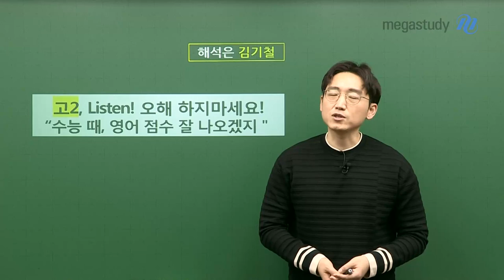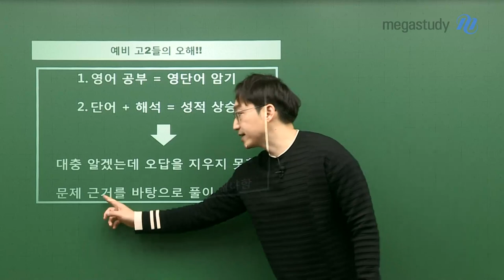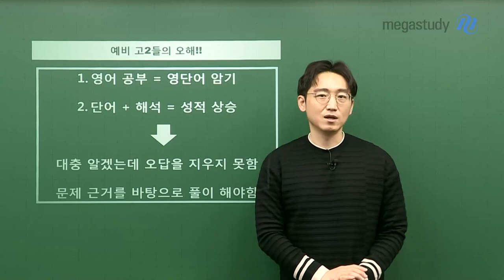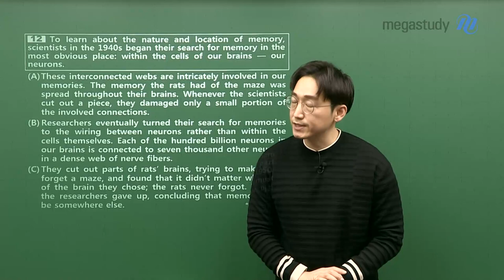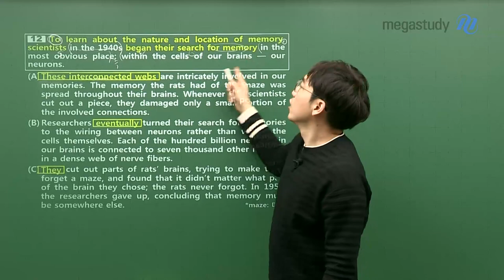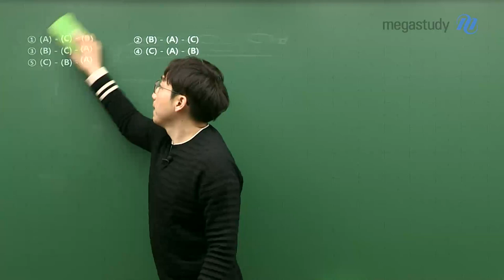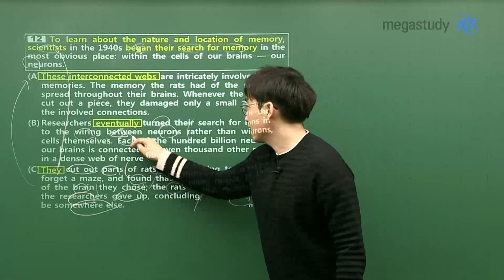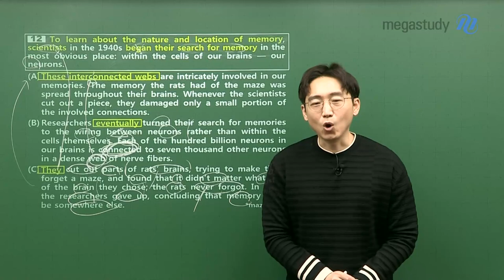[메가스터디] 영어 김기철 쌤 - (고2) 오해하지 마세요! 수능 때, 영어 점수 잘 나오겠지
고2 학생들, Listen!
오해하지 마세요! '수능 때 영어 점수 잘 나오겠지~'

# 예비고2 학생들이 많이 하는 오해!
1. 영어 공부 = 영단어 암기
단어를 암기하는 것은, 지금 상태를 유지하는 것 뿐입니다.

2. 단어+해석 = 성적 상승
수능은 번역가 시험이 아닙니다. 독해력 시험입니다.

대충 알겠는데 오답을 지우지 못하는 현상 발생!
문제 근거를 바탕으로 풀이를 하셔야 합니다.

순서 문제를 푸는 방식을 통해(feat. 지시어, 연결어, 대명사)
어떻게 지문을 독해하고 문제를 풀어야 하는지!
김기철 선생님이 직접 보여드리겠습니다.

2학년, 1학년때와는 사뭇 다른 한 해 보내시길 바라며
안정적 1등급 만드셔서 승리하시길 바랍니다.